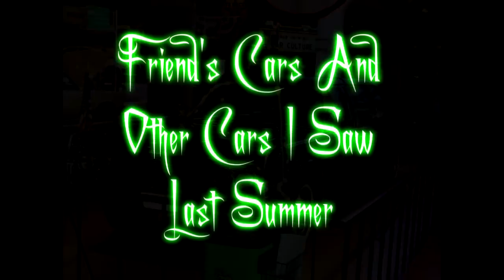The Henry Ford Museum Cars & Other Vehicles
Cars & other Vehicles from my recent trip to the Henry Ford Museum & other cars from different car shows this summer. All of these photo's were taken with my Canon CAMCORDER.